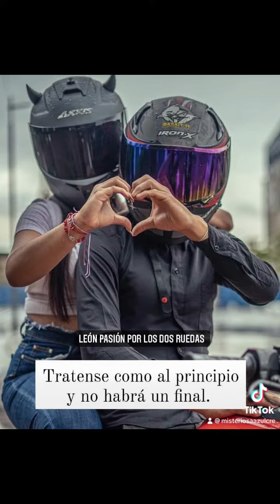1 de octubre de 2023